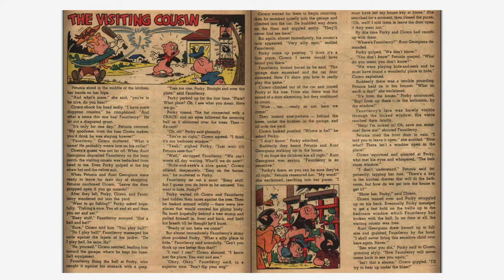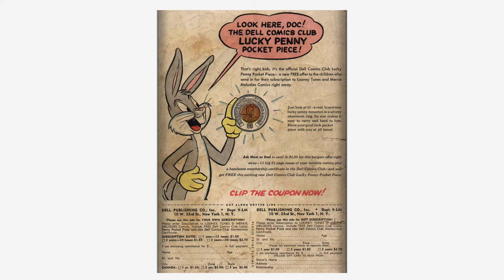Looney Tunes and Merrie Melodies Comics #155